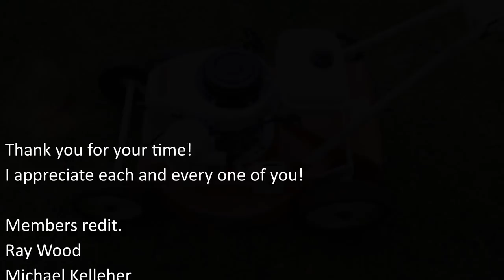Junked Robin EC10 Two Stroke Engine Restoration Full Version.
This is parts 1 and 2 combined, if you already saw parts 1 and 2 please skip this one. This video is quite lengthy, grab some popcorn ;-)

I have had this motor in my backyard for quite some time now. I have been itching to restore it since I got it. I decided it was now or never. I have a special place in my heart for these small engines and I am taking my time on this one as I really want it to turn out great (hence the two-part video)

Members Credit.
Ray Wood
Michael Kelleher
Karin Wallace
Random Projects Tube
WILD35 KSM

Thank you all for your support! I appreciate all of you!

Link for becoming a channel member. (less than 2 dollars)

Subaru Robin History

The history of FHI and its companies starts with the Nakajima Aircraft Laboratory, which was Founded in 1917. Airplane engines led to smaller-displacement powerplants (such as motorboat engines).

In the mid-1950s, a group of companies formed FHI. Its innovative capabilities led to the manufacture of Japan's first jet engine called the "JO-1."

The Robin brand first appeared in 1956 with the first of its general-purpose, air-cooled, gasoline engines. Capabilities and capacity grew, and by 1978, one million "EY 18" four-cycle engines had been produced. In 1989, the "EC 10" two-cycle engine reached the one-million-unit threshold.

FHI opened the Saitama Plant in 1993, and its annual production rate for Robin engines is approximately one million units.

Quality by Design

Another similarity between Subaru Automotive and Subaru Robin is their insistence on quality products. Development and manufacturing teams meet on a regular basis to exchange information to help improve quality. They take into account test results and customer comments to help make improvements.

During the manufacturing process, every engine is tested for performance and quality manufacturing.

As a result, the full range of approximately 2,000 Subaru Robin engines continually evolves to be more environmentally friendly and quieter.

Another process used by Subaru Robin that's similar to Subaru Automotive is its recycling of shipping containers and parts. Shipping crates and frames along with packaging materials are reused or recycled.

Subaru Robin America

Although engines are not manufactured at Robin America headquarters in Lake Zurich, Illinois, as many as 30,000 units are stored in the facility. Also, the building has a year's supply of parts for engines that are in the field.

Subaru Robin and Subaru Automotive use separate distribution channels in the United States. But, across the board, Subaru Robin and Subaru Automotive exhibit similar characteristics: quality, innovation, technology, environmental responsibility, and responsiveness to the customer.